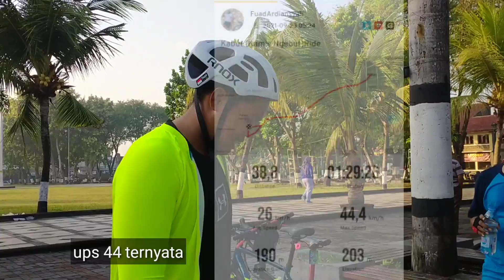KAMIS NGEBUT ADA MBAH TEJO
Kamis ngebut rute Klaten express
start rsiy 06:00 finish alun alun Klaten
yang mau join latihan bisa langsung cus...